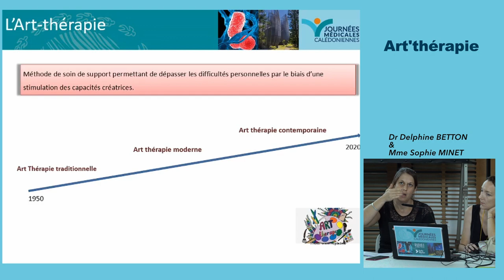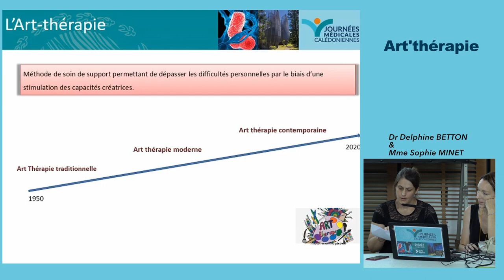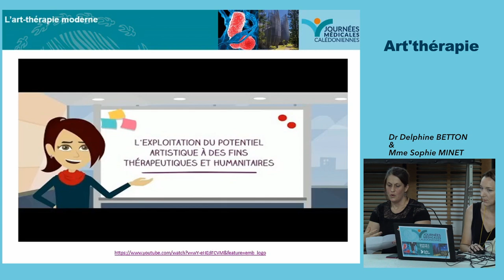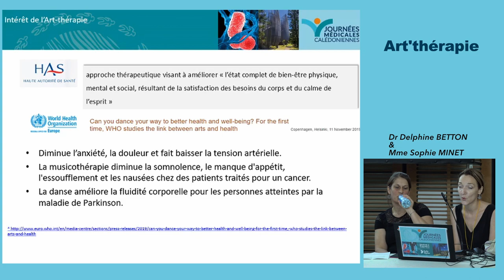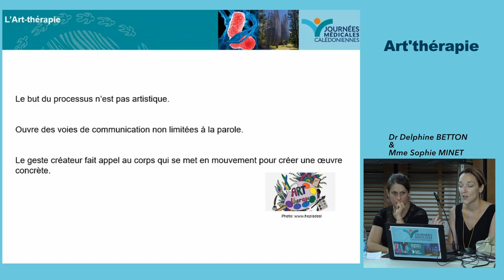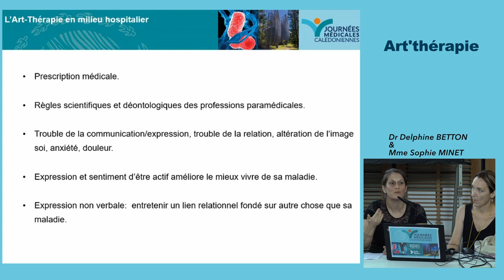Art'thérapie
Dr Delphine BETTON